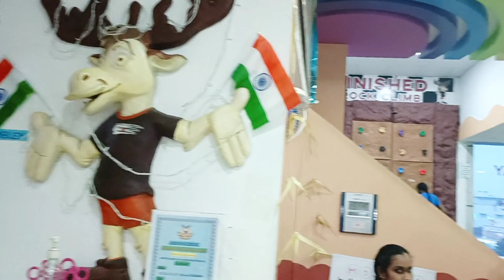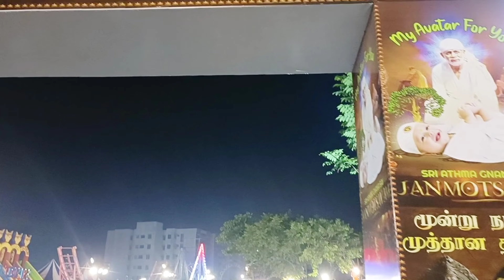part 2 video //most enjoyable day in moosaa land 🥳